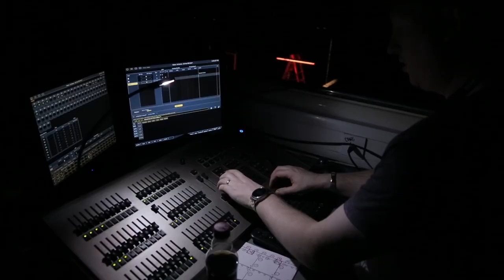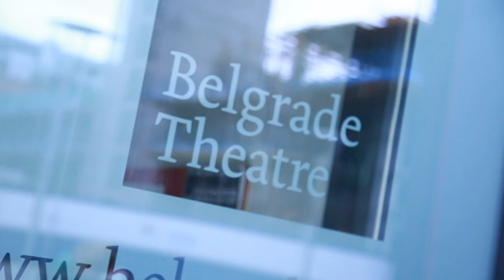Theatre at Coventry University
Study Theatre and Professional Practice at Coventry University and you’ll join a vibrant, multicultural creative learning community with a focus on vocational and professional practice linked to the demands of the current performing arts industry.